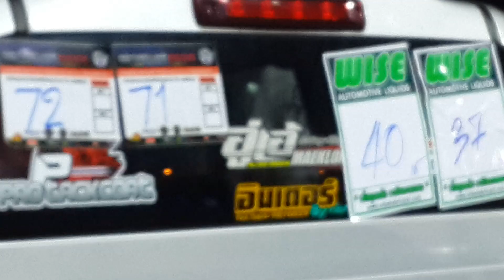isuzu 1.9 & รถบ้าน 2500 โบฝาหน้า 3000 รันนี้ฝนตกก่อน งานจ่าเบิร์ด